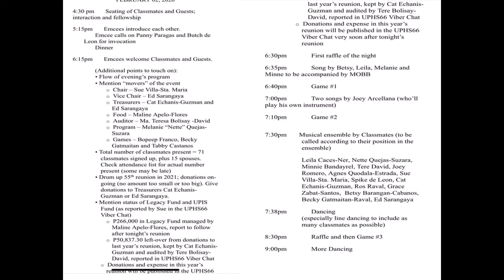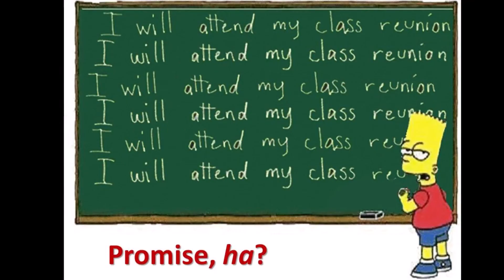UPHS'66 Reunion 02022020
4 minutes slideshow of our recent homecoming, with VST&Co (and our Spanky's) soundtrack. Photos mostly from Heck M . Masaya!!